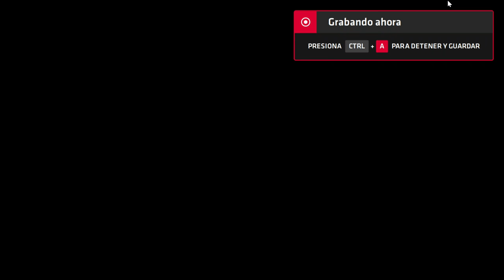Neptune777 Forza MAX New Generation 2020 09 06 22